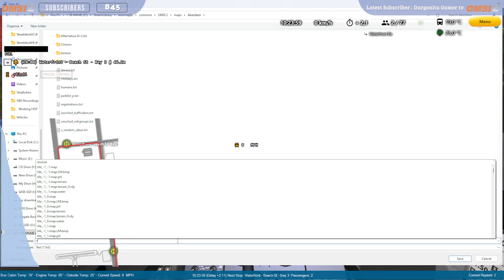OMSI 2 | Aberdeen | Custom Xline for Channel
Map  Aberdeen
No.  46
Route   Beach Front Circular (Custom Route)
BUS    Gillig BRT
Model
Repaint  Default

Xtra Line Pack  N / A
N / A

Bus Mods used  N / A
N / A

AUXI Tools Expansion   OMSI 2 Tools - AUXI Expansion on Steam (steampowered.com)
AUXI Power Toolkit   OMSI 2 Tools - Power Toolkit on Steam (steampowered.com)

Logitech Driving G920 + H Shifter

PC Specs
RAM – 32GB DDR 4 3200
MB – MSI B550 Tomahawk
Game Drive – 1TB MVME M.2